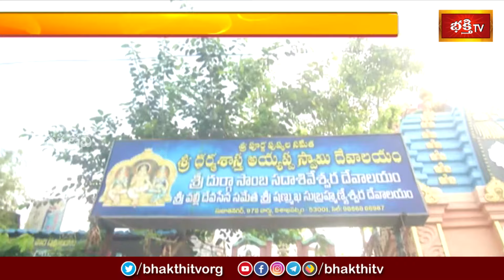Devotional News | Bhakthi Visheshalu (భక్తి విశేషాలు) | 29th July 2024 | Bhakthi TV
Watch: Devotional News | Bhakthi Visheshalu (భక్తి విశేషాలు) | 29th July 2024 | Bhakthi TV

1. ఈ శివుడి పాట మీ ఇంటికి సిరిసంపదలను తెస్తుంది
2. Lord Shiva Most Popular Song
3. Samba Sada Shiva Song
4. Kalabhairava Ashtakam (కాలభైరవ అష్టకం)
6. కార్తిక మాసంలో తప్పక వినాల్సిన పాట

【♟】 KOTI DEEPOTSAVAM ALL VIDEOS :
1. Speeches at Koti Deepotsavam
2. Specials at Koti Deepotsavam | Bhakthi TV
3. Pravachanalu at Koti Deepotsavam